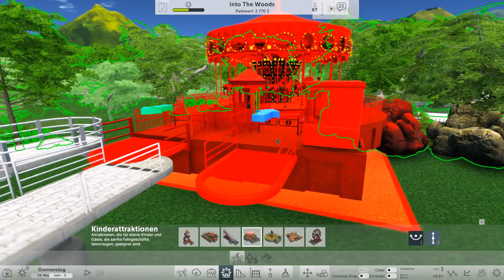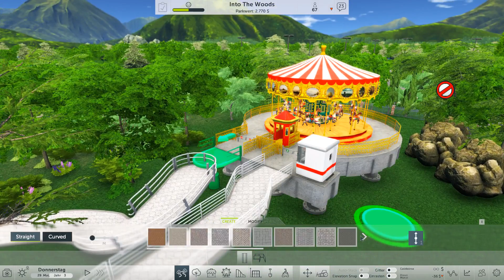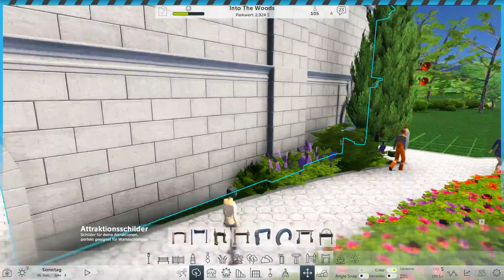Ein Weg zum Karussell | Let's Play Rollercoaster Tycoon World #048 | PC HD 60FPS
►RollerCoaster Tycoon World™ ist der neuste Teil in der legendären RCT-Reihe. Diese hochmoderne Themenparksimulation ist ein Aufbauspiel, das bei Fans beliebte Features sowie unglaubliche, neue Entwicklungen enthält!

►RollerCoaster Tycoon World™ is the newest installment in the legendary RCT franchise. This next-generation theme park simulation and building game includes fan-favorite features as well as incredible new advancements!

► Infos zum Spiel:
Titel: RollerCoaster Tycoon World™
Genre: Simulation, Strategie, Early Access
Entwickler: Nvizzio Creations
Publisher: Atari, RCTO Productions
Veröffentlichung: 30. März 2016

►Du willst auch Rollercoaster Tycoon World spielen ?